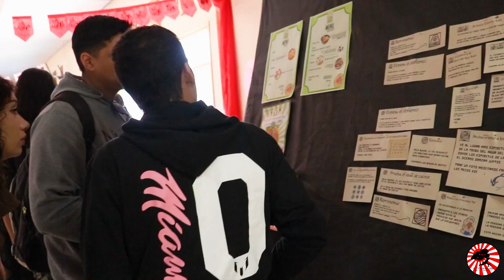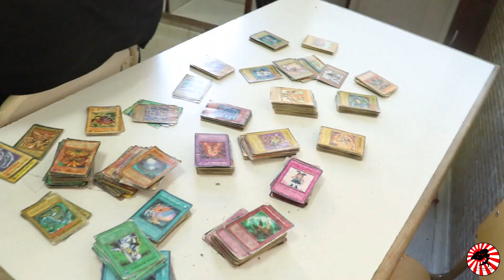Natsu Matsuri 2024 - Avatar La Leyenda de Aang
¡Esperamos que hayan disfrutado de esta última edición del Natsu Matsuri!
Los videos de presentaciones los vamos a ir subiendo de a poco a nuestro canal.

¡Nos vemos en el proximo evento!